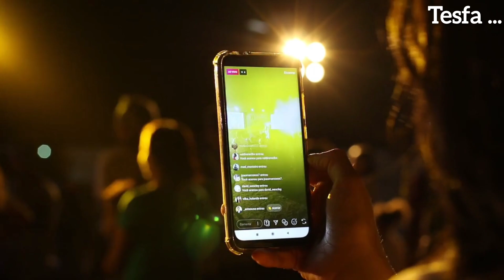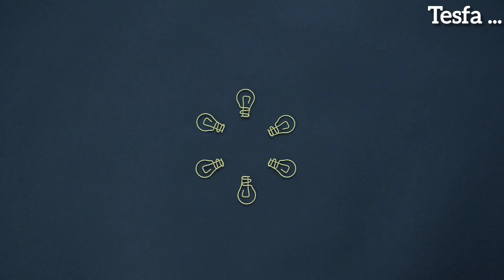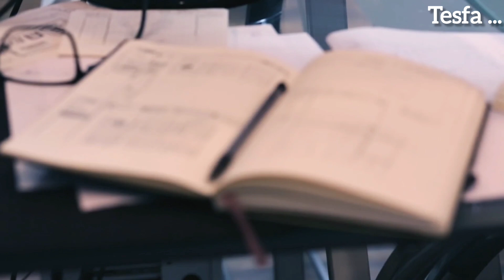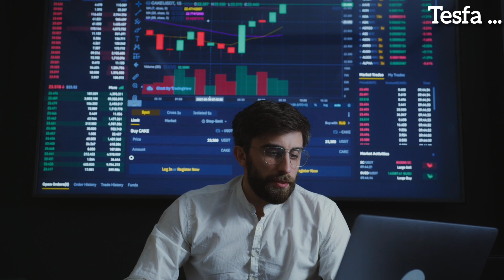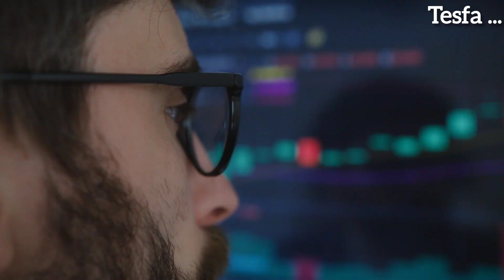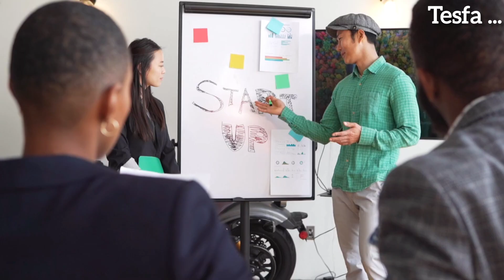የቴዲ አፍሮ ስኬት ምስጢር - teddy afro